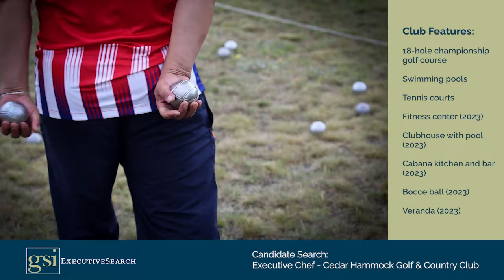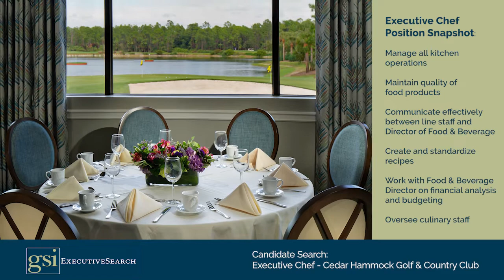Candidate Search: Executive Chef, Cedar Hammock Golf & Country Club, Naples, FL